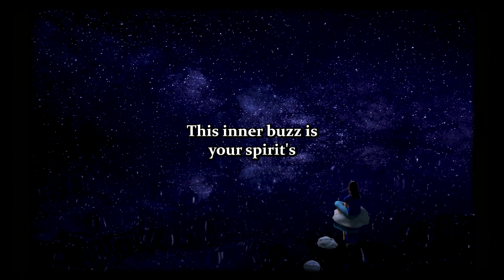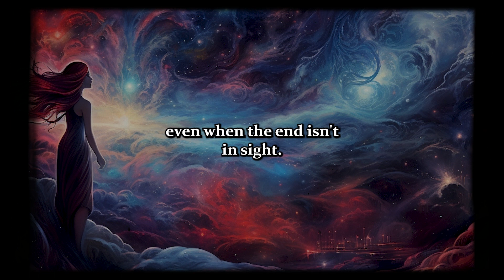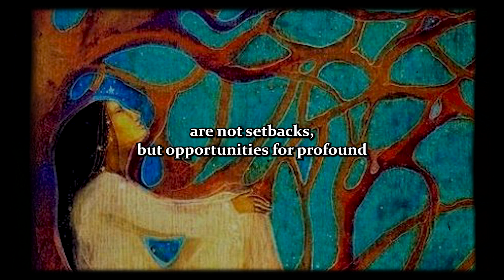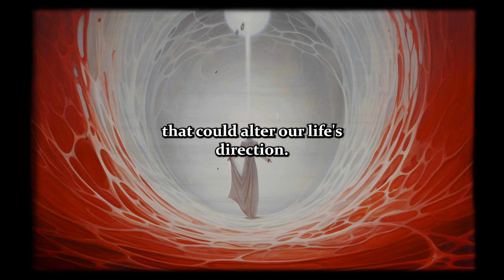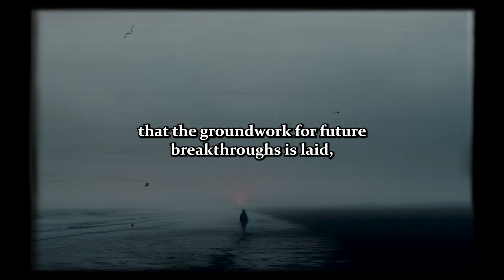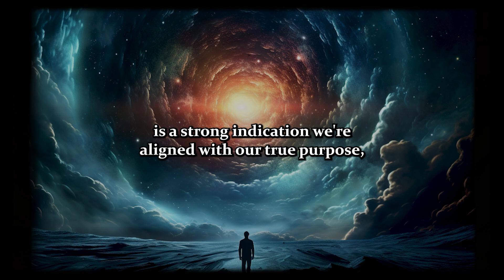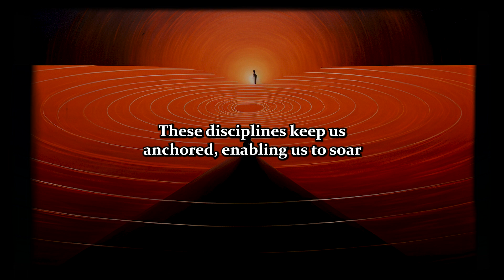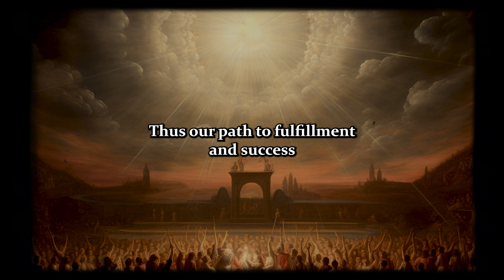5 Signs From The Universe You Are About To Win BIG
Embark on a voyage of discovery where the Universe itself is your guide, whispering secrets of impending success through signs you can't afford to ignore. In this deep dive, we unravel the top 5 unmistakable signs that a life-changing jackpot is on your horizon, from the quiet thrill of anticipation to the chaos that preludes transformation. Tune in to decode these cosmic signals and learn how to align yourself with the Universe's grand plan for a breakthrough destined to redefine your path.

00:00 - Intro
00:35 - Quiet Excitement
03:58 - Chaos
06:50 - The Waiting Phase
09:07 - Inner Peace
11:11 - Giving More Than Taking